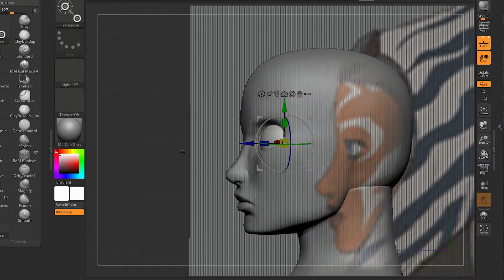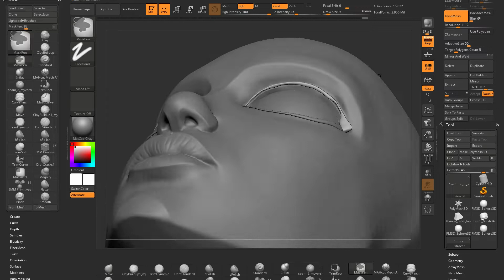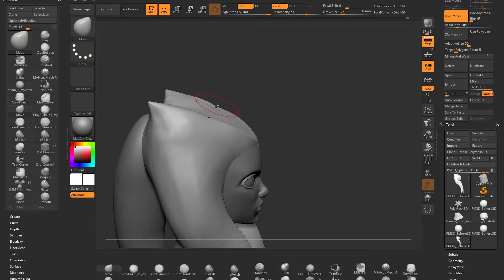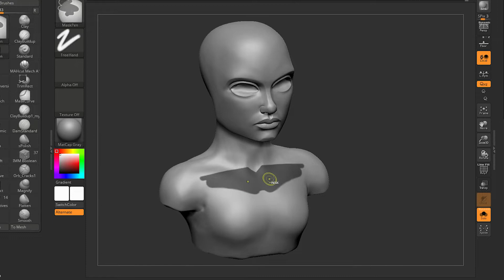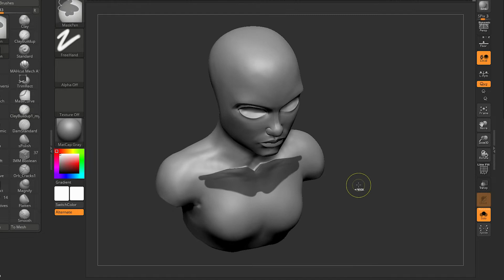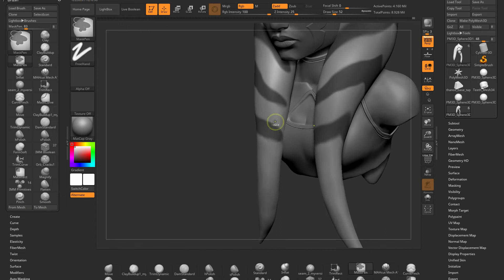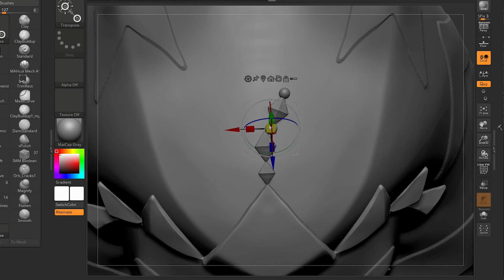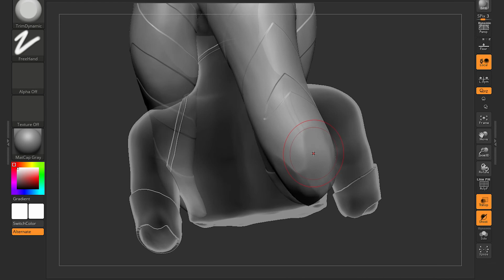Ahsoka Tano - 3D Print And Paint Part 1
Ahsoka Tano, Z-brush digital modelling and the final 3D printed time-lapse.